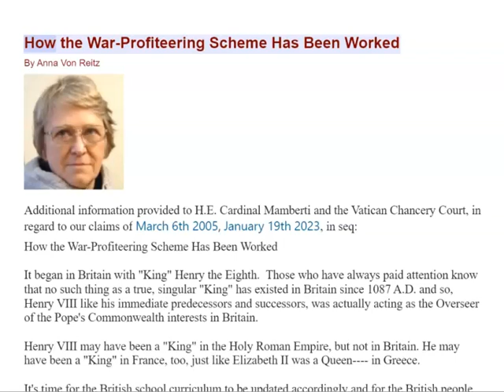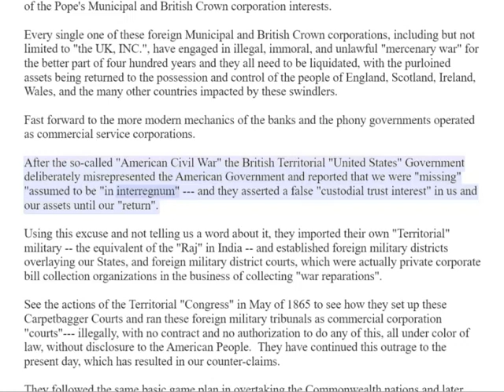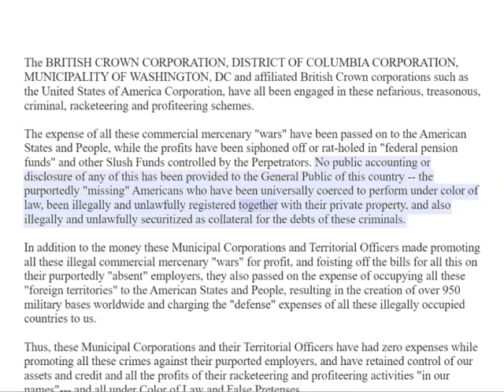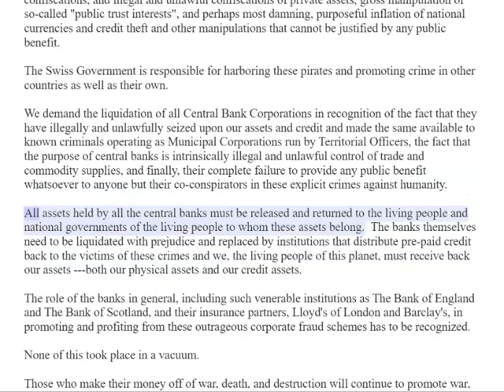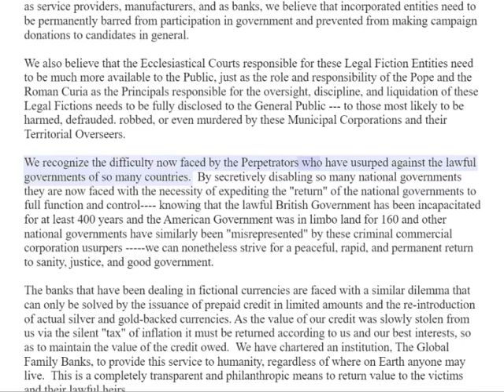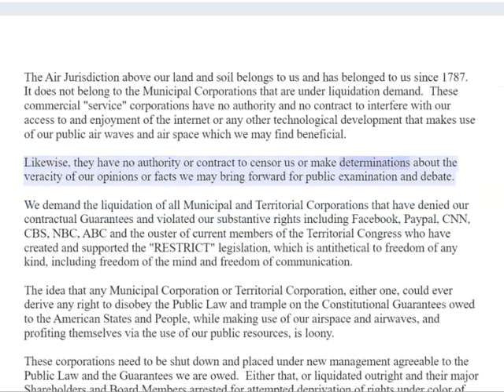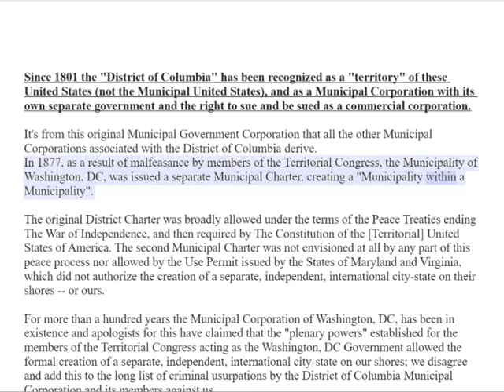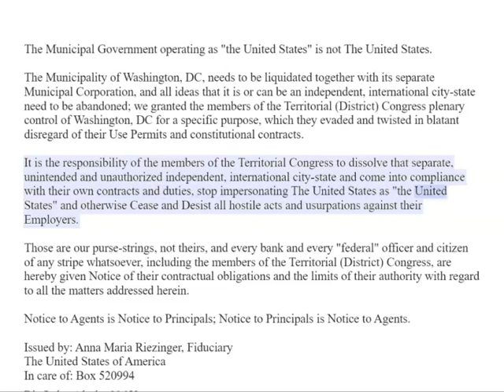Article Video - How the War-Profiteering Scheme Has Been Worked By Anna Von Reitz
The whole Planet needs to watch this one.

Article Video - How the War-Profiteering Scheme Has Been Worked - Thursday, March 30, 2023 By Anna Von Reitz

Additional information provided to H.E. Cardinal Mamberti and the Vatican Chancery Court, in regard to our claims of March 6th 2005, January 19th 2023, in seq:
How the War-Profiteering Scheme Has Been Worked

It began in Britain with "King" Henry the Eighth.  Those who have always paid attention know that no such thing as a true, singular "King" has existed in Britain since 1087 A.D. and so, Henry VIII like his immediate predecessors and successors, was actually acting as the Overseer of the Pope's Commonwealth interests in Britain.

Henry VIII may have been a "King" in the Holy Roman Empire, but not in Britain. He may have been a "King" in France, too, just like Elizabeth II was a Queen in Greece.

It's time for the British school curriculum to be updated accordingly and for the British people to remember the actual source of their freedom and property rights The Norman Settlement and The Magna Carta.

Henry VIII sponsored the illegal and immoral and unlawful "Enclosure Acts" that began the destruction of England, Ireland, Scotland, and Wales and the erasure of the property rights and political status of the people in these countries as free men and women.

Thankfully, because "King" Henry VIII was acting in fraud, all those Acts can now be erased and the substantive property assets returned to the heirs of the victims.

Note the true Maxim of Law:  No action arises from fraud.

No action.  None.  Zero.  All the way back to the roots of the original fraud which began in England with Henry VIII and the Enclosure Acts.

The actual and true Kings of England gave the people The Magna Carta and The Magna Carta stands no matter how many liars and apologists might appear for the Pope and his Municipal and Territorial Corporations.

These article videos are made using Speechify and recorded with ScreenPal